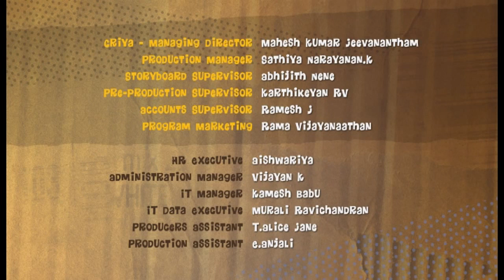Buzz Bumble | Season 1 | Episode 17 | The Theatre Ghost | Ivano Del Pio | Allison Farrow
Watch Buzz Bumble Season 1 Episode 17 The Theatre Ghost on Bejuba!

Everyone thinks the theatre is haunted so they all split up and go looking for the ghost.

Directed by David Gurney
Stars: Ivano Del Pio, Allison Farrow, Aidan Furst

Ivano Del Pio as Buzz
Allison Farrow as Betty
Aidan Furst as Willie
Chris Hamley as Joe
Zoe Hawkins as Enid
Guy Hooper as Sam
Anna Kidd as Goldie
Jane Stoddart as Enreeko